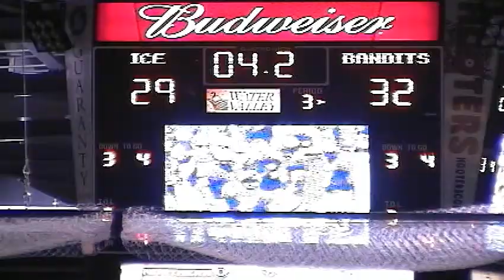Colorado Ice-Robert Haynes#2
breaking tackles on return